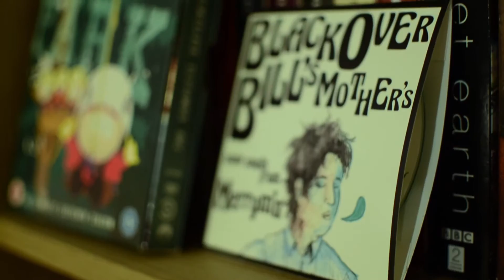Merrym'n performs MAKE BELIEVIN'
Merrym'n performance/interview.  Shot & Cut by Robbie Burns